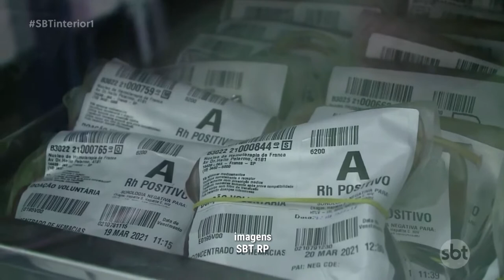Pessoas com tipo sanguíneo A têm maior risco de desenvolver a covid-19 de forma mais grave